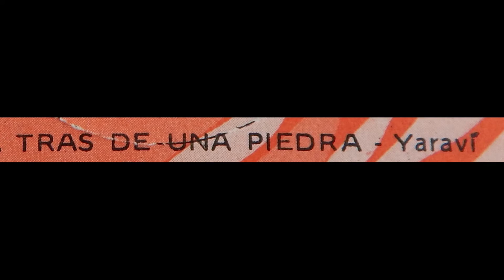TRAS DE UNA PIEDRA- YARAVI- LOS GATOS Y LUCHO SILVA- VERSION INSTRUMENTAL- 1979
LOS GATOS Y LUCHO SILVA
TRAS DE UNA PIEDRA
YARAVI
VERSION INSTRUMENTAL
AÑO 1979
PROPIEDAD DE DISCOS FENIX - AGUILAR